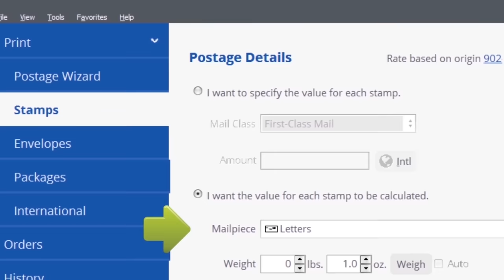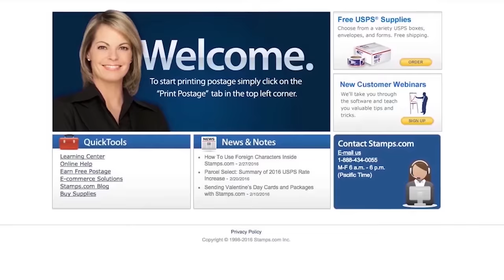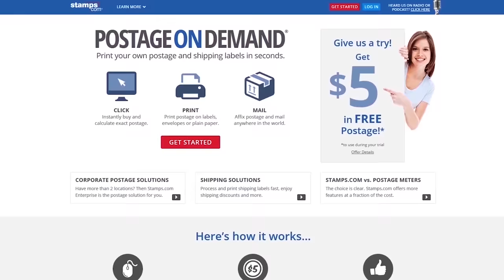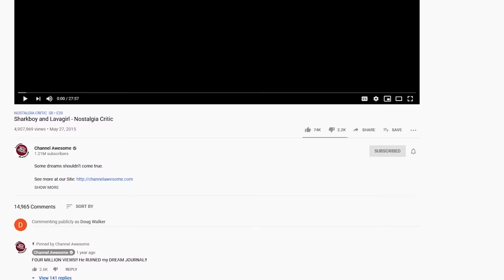The Mummy Returns - Nostalgia Critic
It has one of the laughably worse cg effects ever, but does The Mummy Returns entertain on the same level as the first one? Nostalgia Critic looks at the laughable insanity.

The Mummy Returns is a 2001 American action-adventure horror film,[2] written and directed by Stephen Sommers, starring Brendan Fraser, Rachel Weisz, John Hannah, Arnold Vosloo, Oded Fehr, Patricia Velásquez, and Dwayne Johnson. The film is a sequel to the 1999 film The Mummy. It was distributed by Universal Pictures.